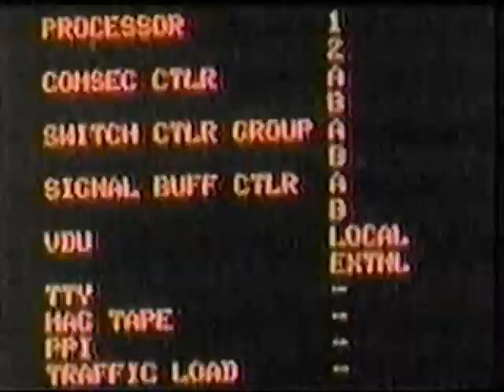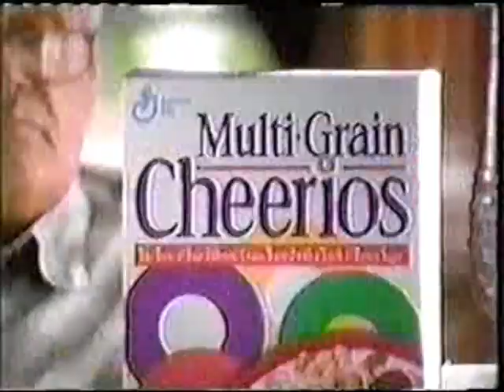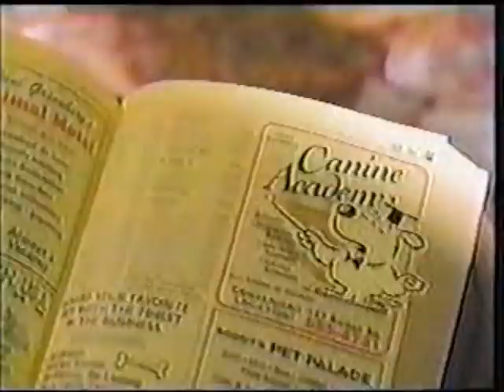1990's TV Commercials: Volume 359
Year: 1993
Network: Fox
Show: The Simpson's Treehouse of Horror

Ads:
Florida Orange Juice
Radio Shack
Fox Ad: Beverly Hills 90210
Fox Ad: Melrose Place
Toyota Celica
US Army
Crest
Fox Ad: Living Single
Sprint
Video Game Ad: WWF Royal Rumble
Hyndai Elantra
Multi Grain Cheerios
Fox Ad: Ghost Mom
Fox Ad: The Sinbad Show
Nynex Yellow Pages
Political Ad: New Jersey Democrats
Fox Ad: Rescue 911
Fox Ad: The Simpsons